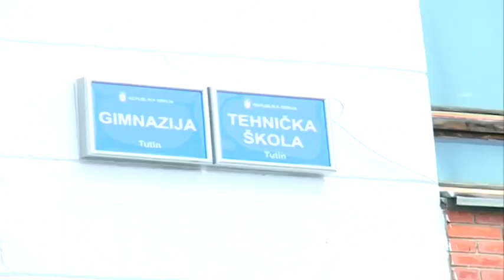Maturanti Tutinske Tehničke škole u četvrtak putuju na desetodnevnu ekskurziju u Tursku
Za učenike završnih razreda Tehničke škole u Tutinu, sada već kao tradicionalna aktivnost, biće izvedena desetodnevna ekskurzija u inostranstvu. Ove godine sa turističkim destinacijama i znamenitostima Republike Turske upoznaće se 47 tutinskih maturanata.